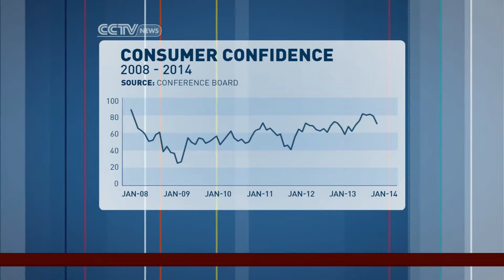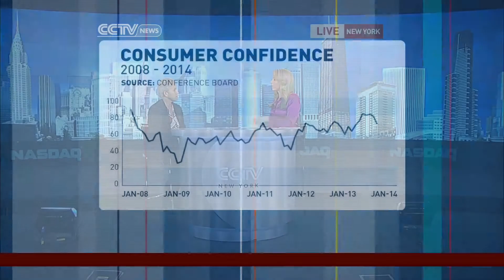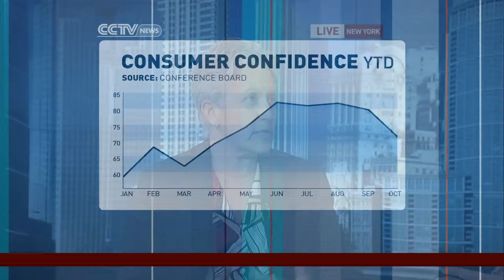Has the U.S. Government shutdown impacted consumer confidence?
Lynn Franco, director of economic indicators and surveys at The Conference Board, joins Michelle Makori to discuss the possible decline in consumer confidence as a result of the United States Federal Government shutdown.